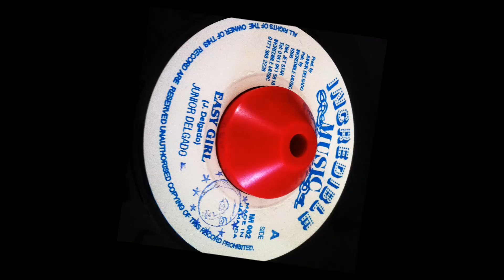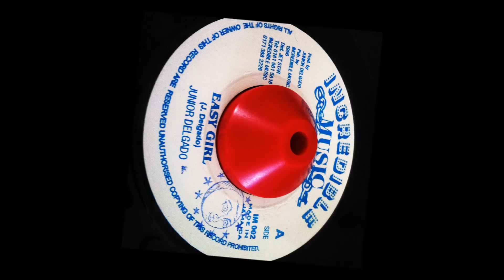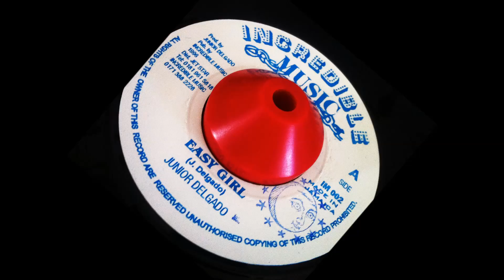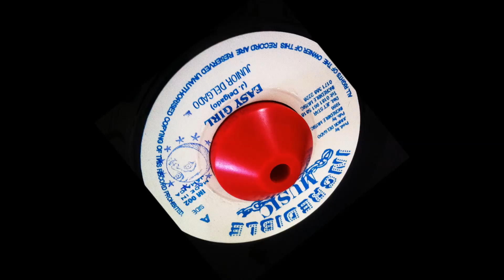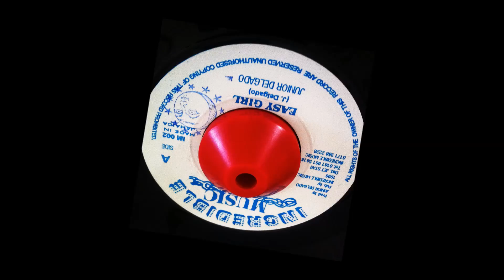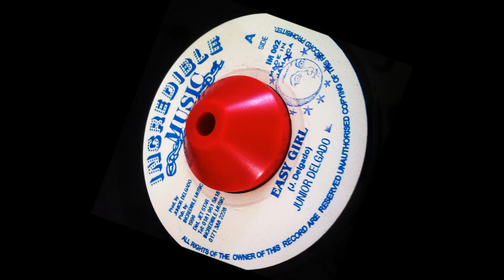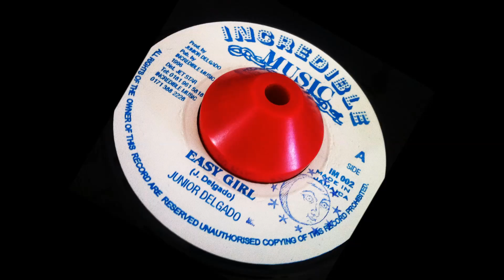Junior Delgado" Easy Girl" + Version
Incredible Music 1996